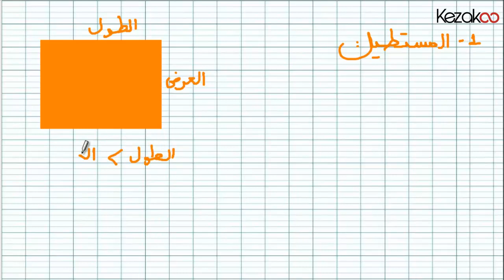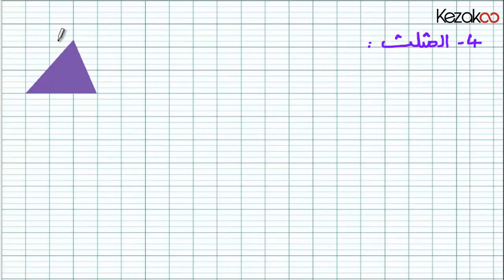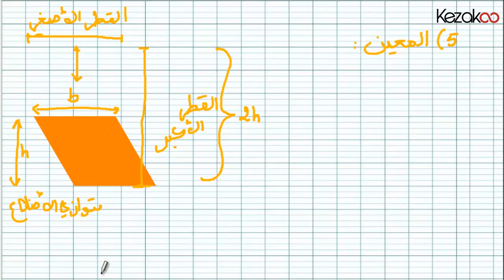Kezakoo-Calcul des surfaces des formes usuelles حساب المساحات الاعتيادية